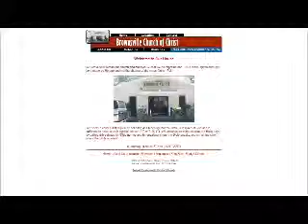The Power is Within Me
Philippians 4:10-13
Bro. Harrell Henton
Minister Brownsville Church of Christ